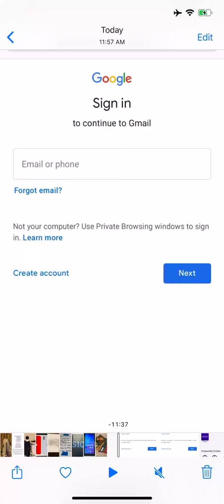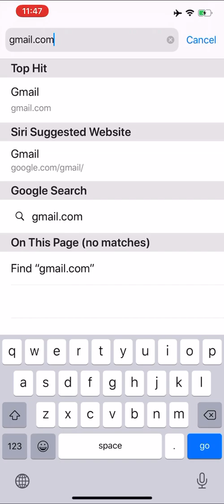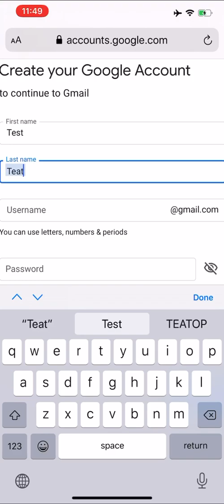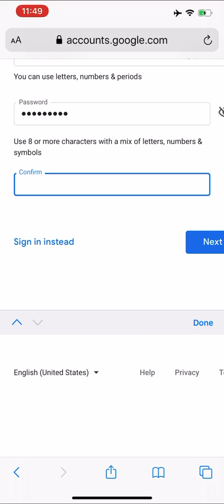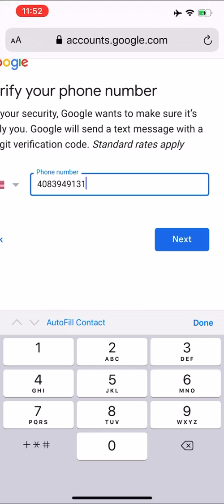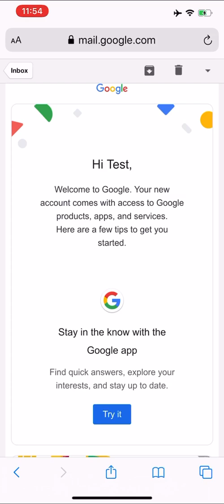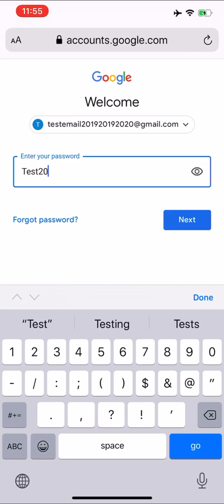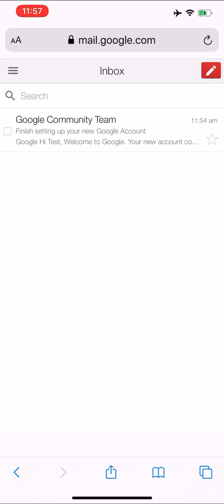How To CREATE A Gmail Email Account For FREE In 2020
Today, I will show you guys how to Create a Brand New Email from Gmail. Hope this simple tutorial will help you guys out.